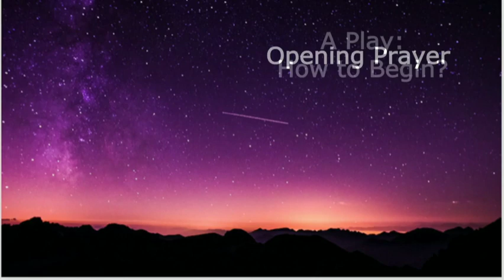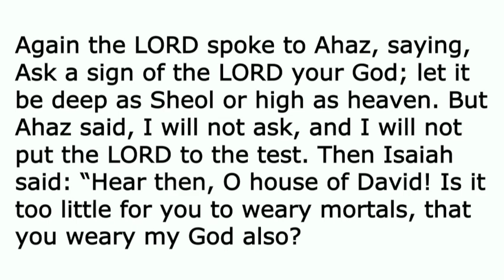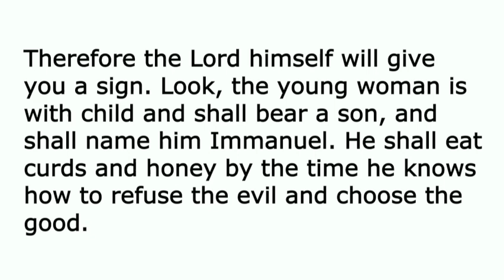Sunday School Pageant and Sermon, December 18 2022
View the Sunday School Pageant and Pastor Robin's sermon, "A Sign,' based on Isaiah 7:10–16.